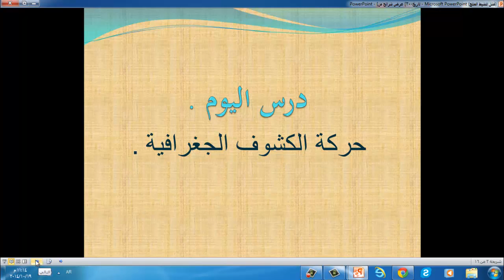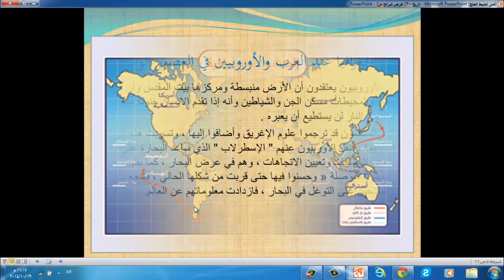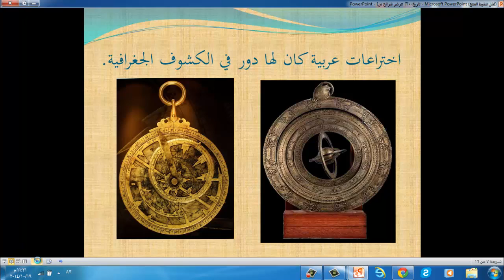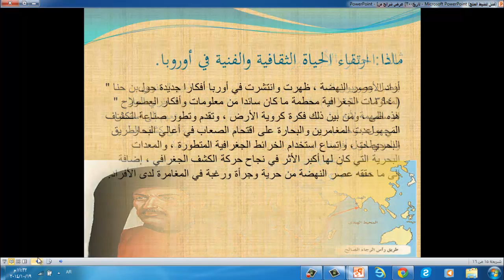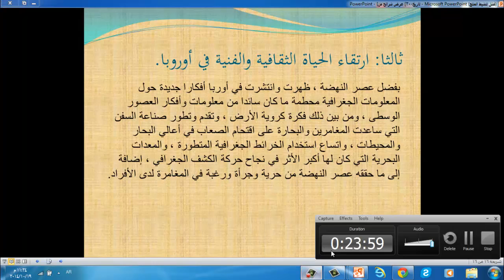تاريخ درس 20 الفصل الثالث حركة الكشوف الجغرافية